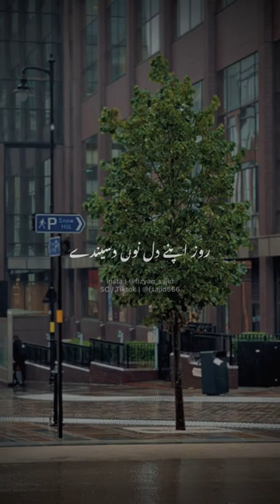Pardes Katenda: A Soulful Saraiki Journey | Sad Aesthetic Status Video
Embark on a journey of profound emotions with our aesthetically crafted video inspired by the soul-stirring melody, "Pardes Katenda." Delve into the heartache of a soul far from home, toiling to earn and support loved ones, while quietly enduring the weight of his own struggles. 🎶💔

🌆 Immerse yourself in the evocative visuals that artfully capture the essence of homesickness and longing. Every frame tells a story of resilience and sacrifice, as our protagonist navigates a foreign land while carrying the dreams and hopes of his family.

🏙️ Set against the backdrop of Birmingham, this video beautifully juxtaposes the vibrant urban landscape with the solitude of our protagonist's emotions. The melancholic tune resonates with the universal experience of missing loved ones and the quiet heroism of sacrificing one's own comfort for the well-being of others.

🎵 "Pardes Katenda" narrates a tale of selflessness and devotion, echoing the sentiments of countless individuals striving to provide for their families. Let the hauntingly beautiful music and poignant visuals take you on a reflective journey of empathy and understanding.

Join us in honoring the unwavering spirit of those who silently bear the weight of their sacrifices. Hit play and allow the music to stir your soul.

📍 Location: Birmingham, United Kingdom

Thank you for joining us in celebrating the power of music and emotions. ❤️🎶